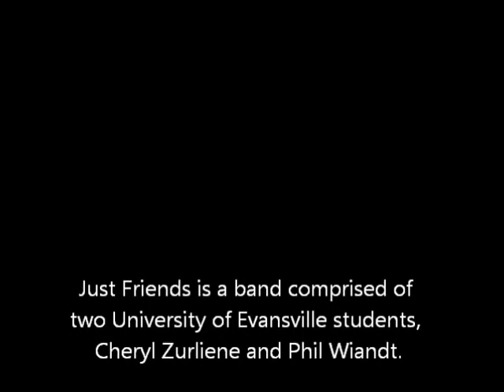A Couple of Birds (The Notebook Song)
Just Friends is a band comprised of two University of Evansville students, Cheryl Zurliene and Phil Wiandt.  As mentioned in the video, "A Couple of Birds (The Notebook Song)" is an original song by Phil Wiandt.  This was recorded at the University of Evansville's Battle of the Bands on April 13, 2012.  Just Friends won first place at Battle of the Bands after only playing together for three months. Phil and Cheryl had only started this song the day before when they performed it at Battle of the Bands.